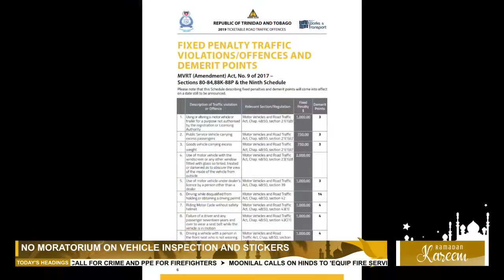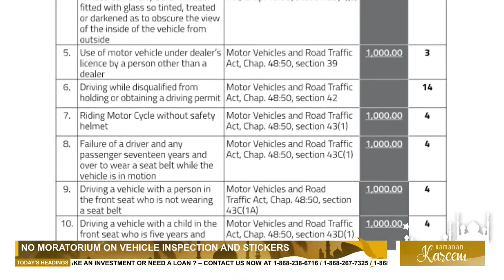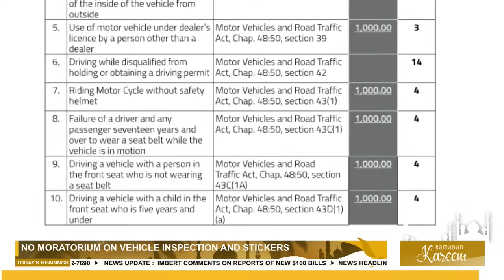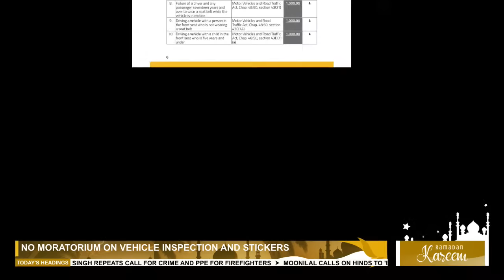TUESDAY 9TH APRIL 2024 | REAL TALK WITH SAIEED ALI | LIVE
Real Talk is a television show owned and operated by Saieed Ali. Real Talk is live on Synergy Television from 7:00 pm to 8:00 pm every weekday.